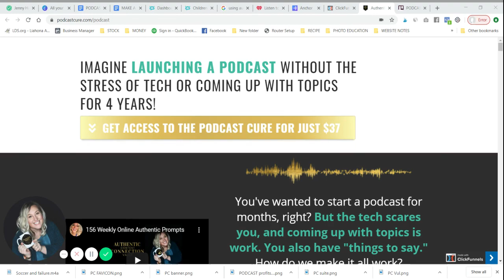The Podcast Cure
A new way to share your voice online and create massive impact.